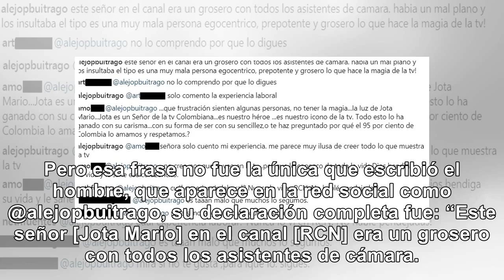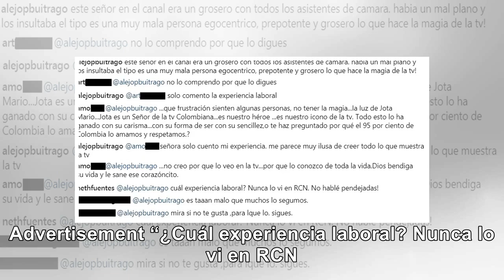Jota Mario “en el canal [RCN] era un grosero”: señor que habría trabajado con él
Pero esa frase no fue la única que escribió el hombre, que aparece en la red social como @alejopbuit...